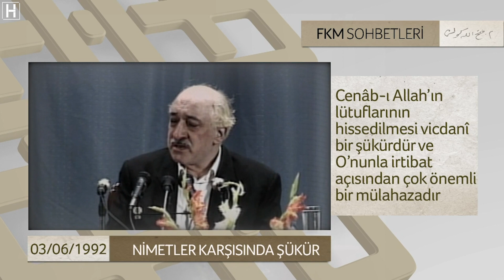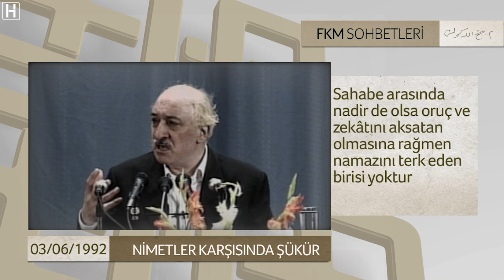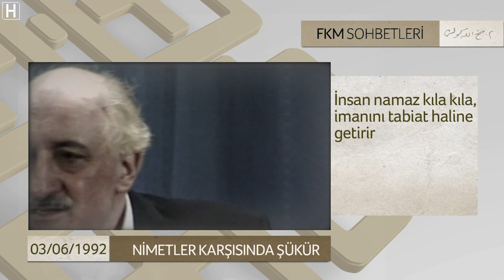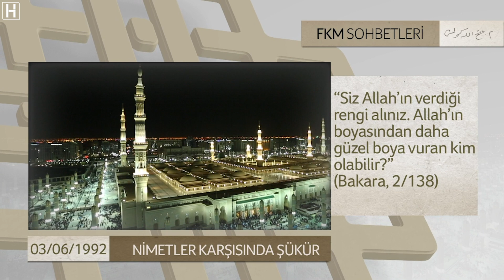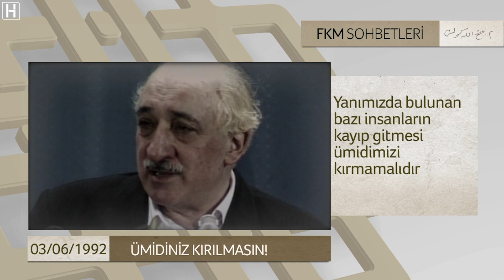FKM Sohbetleri - 27 | Nimetler Karşısında Şükür- Ümidiniz Kırılmasın | M.Fethullah Gülen Hocaefendi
Siz Allah'ın verdiği rengi alınız. Allah'ın boyasından daha güzel boya vuran kim olabilir?